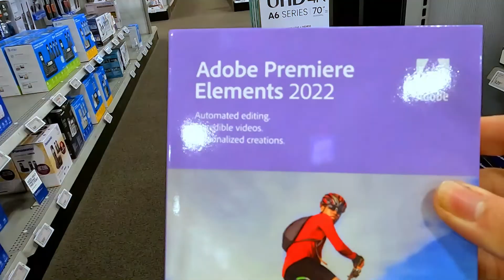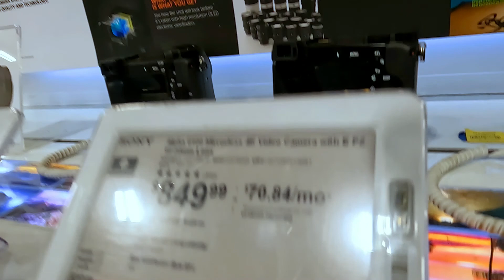Looking for a new camera! (Vlog)